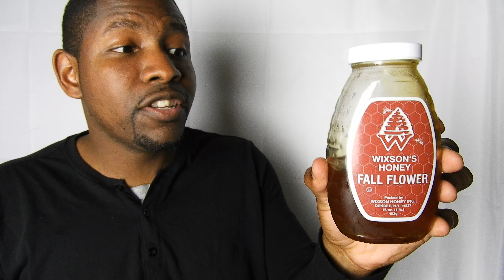My thoughts on Allergies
I didn't know there was a better way of dealing with it. Try it out and see.